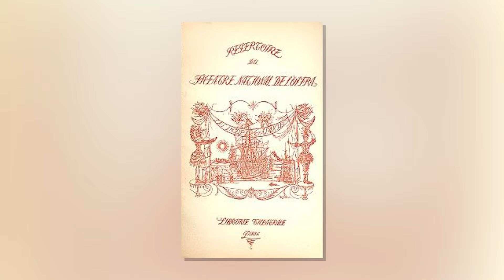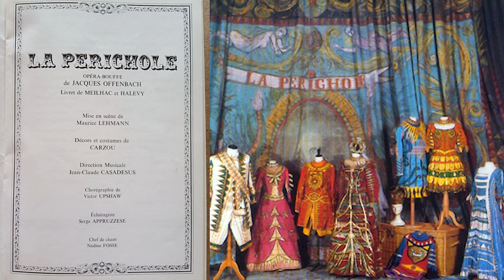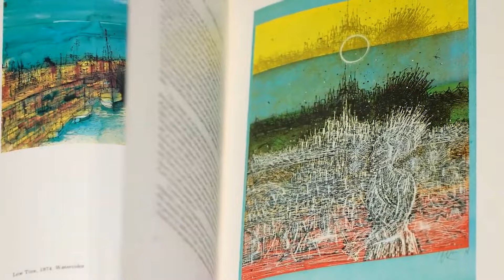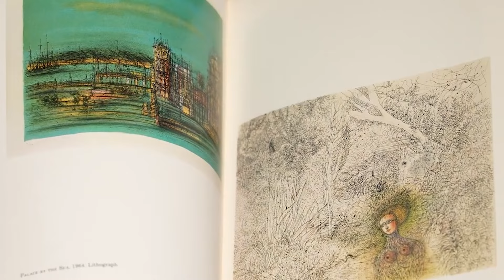5․ Ժան Գառզու | Բեմանկարը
«Բեմանկարը» հաղորդաշարը ներկայացնում է հայ արվեստագետներին, նրանց ստեղծագործությունները  բեմանկարչության ոլորտում։ Վարդգես Սուրենյանցը, Մարտիրոս Սարյանը, Մինաս Ավետիսյանը, Ռոբերտ Էլիբեկյանը, Գառզուն և այլք համագործակցել են անվանի ռեժիսորների հետ, ստեղծել օպերային, բալետային, թատերական ներկայացումների դեկորացիաների և զգեստների ձևավորումներ, որոնք հայկական բեմանկարչության բարձրարժեք նմուշներից են։ Էսքիզներից ու մակետներից շատերն այսօր պահվում են հայաստանյան  և արտերկրի թանգարաններում ու մասնավոր հավաքածուներում։

Հերթական թողարկումը նվիրված է ֆրանսահայ նշանավոր նկարիչ Ժան Գառզուին (Գառնիկ Զուլումյան)։